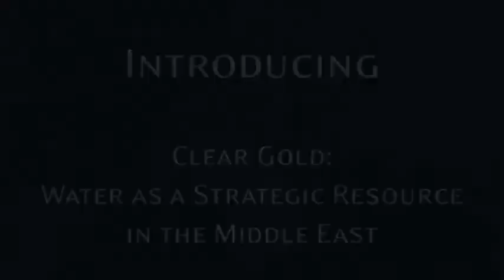Clear Gold: Author Spotlight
A short video introducing the Clear Gold report featuring Jon Alterman of the CSIS Middle East Program.